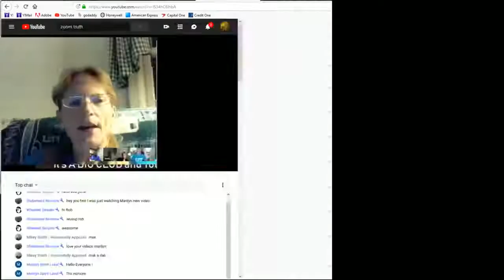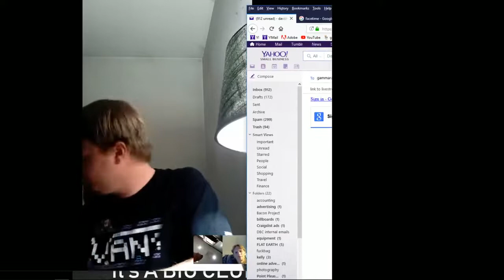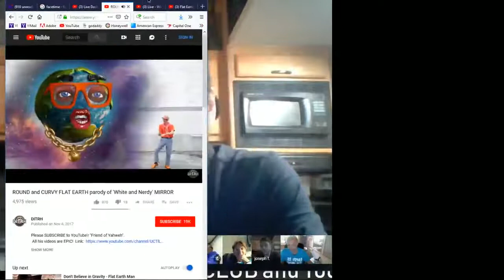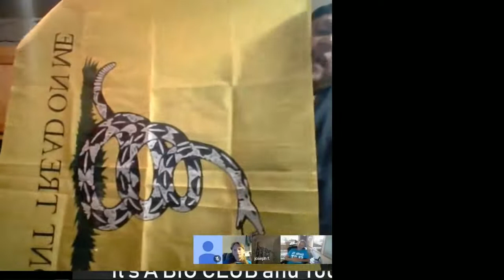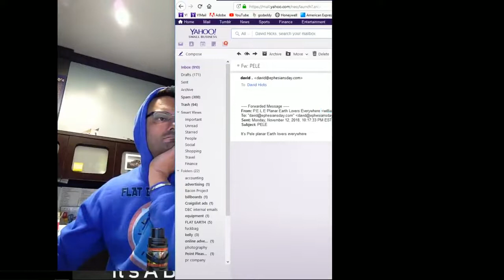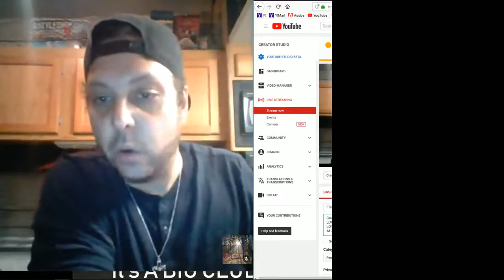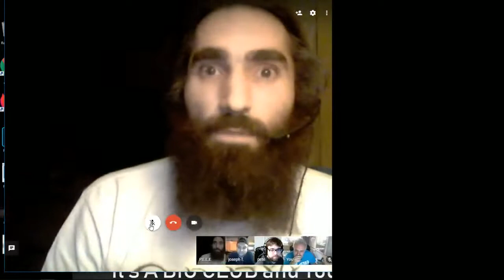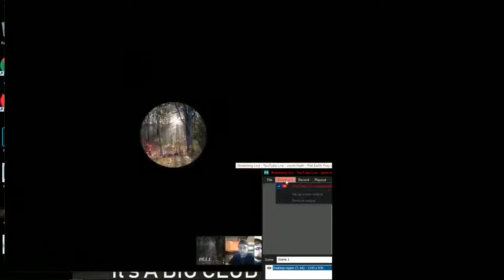MY APPEARANCE ON ZOOMTRUTH